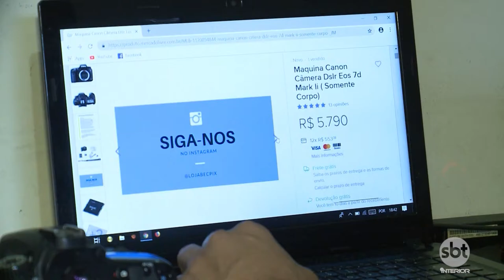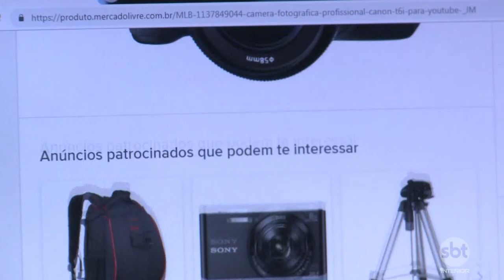Bandidos utilizam sites de compra e venda para aplicar golpes